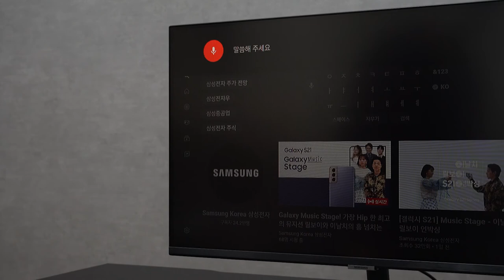Bixby - 삼성전자 SMART M5 S32AM500